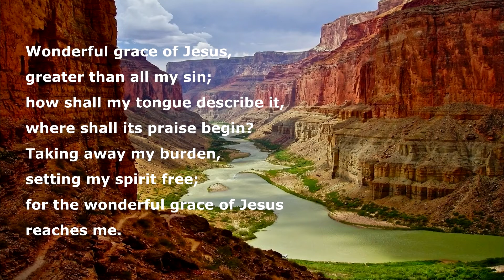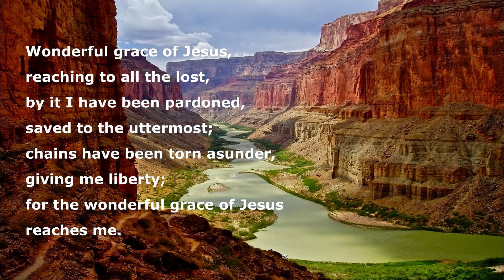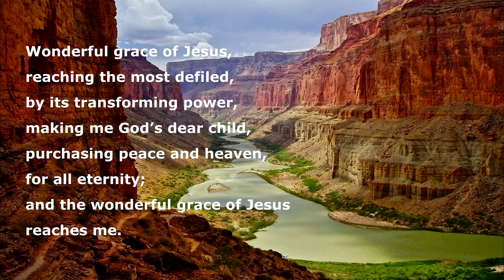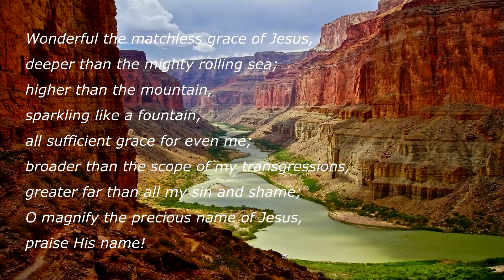Wonderful grace of Jesus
NLEPC Prime Time